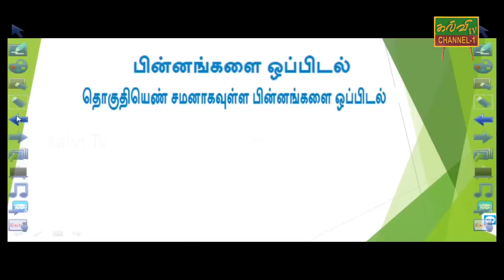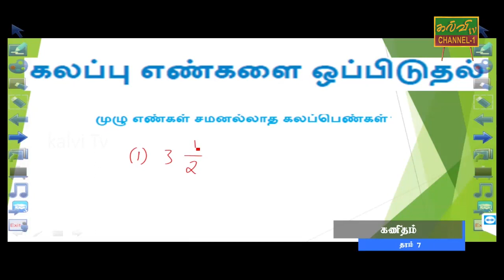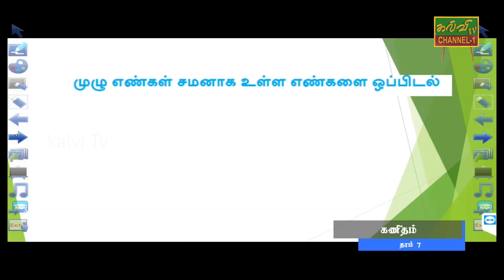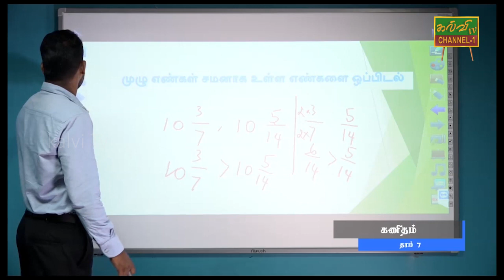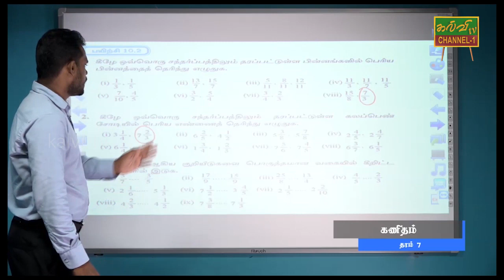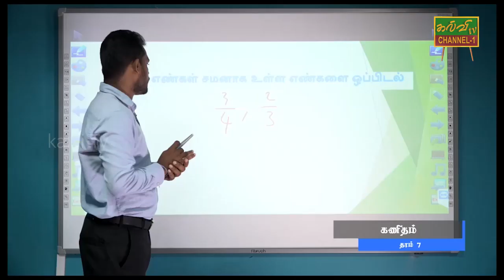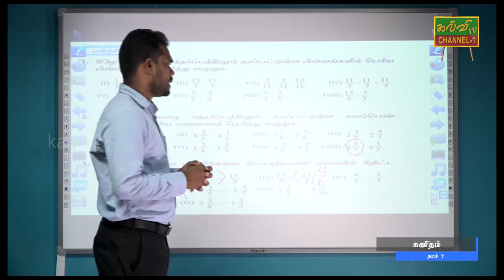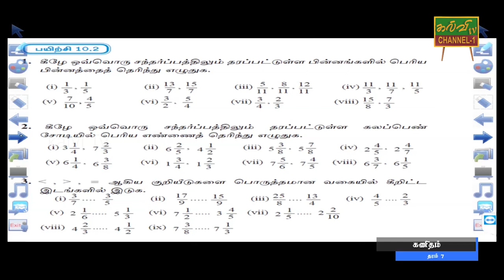கணிதம் | தரம் - 07 | Maths | Grade - 07 | 29.05.2020